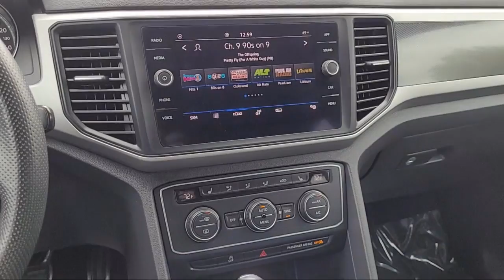2021 Volkswagen Atlas Cross Sport 3.6L V6 SE w/Technology R-Line Sport Utility San Jose Sunnyvale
2021 Volkswagen Atlas Cross Sport 3.6L V6 SE w/Technology R-Line Sport Utility Stock Number: VX19392 Vin:1V2PE2CAXMC220538.

4490 Stevens Creek Blvd.